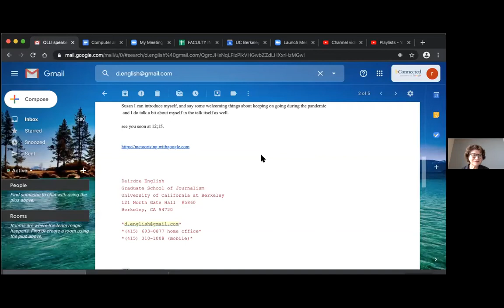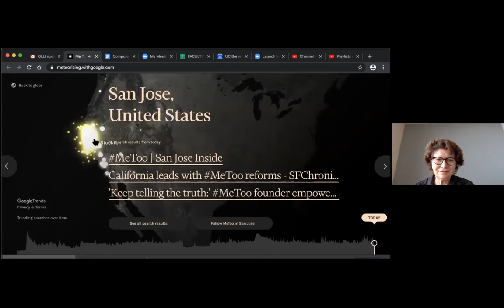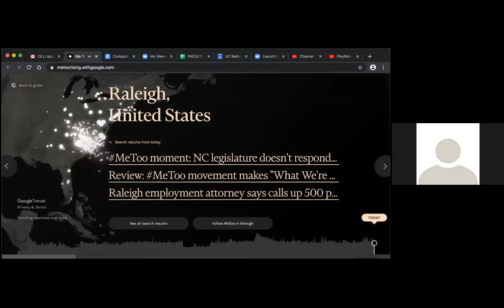OLLI Speaker Series: Deirdre English: Journalism and the MeToo movement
Former editor of Mother Jones in conversation